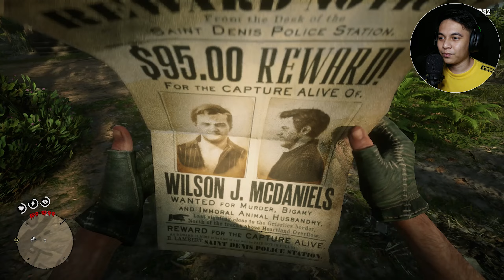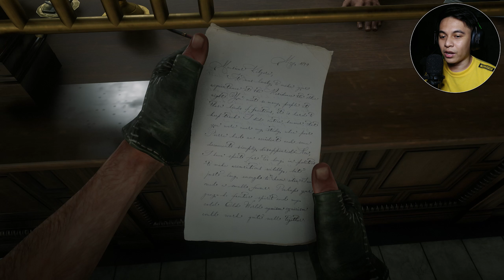Red Dead Redemption 2 - Part 25 | Big Old Croc | PC Gameplay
Red Dead Redemption 2 PC Gameplay Walkthrough Part 25.

It's been a long time! More on stranger missions on this one particularly for Brother Dorkins, and the weird inventor of the Electric Chair for a more "humane" execution. We'll also meet the Red Skins we saw back at episode 2, and as we plan to get revenge for what Angelo Bronte has done to the gang, we will be meeting a boatman named Thomas and a Big Old Croc.

SYNOPSIS: After a robbery goes badly wrong in the town of Blackwater, Arthur Morgan and the Dutch Van der Linde's gang are forced to flee. Set in the American frontier in 1899, Red Dead Redemption 2 follows the story of Arthur Morgan, a member of Dutch van der Linde's outlaw gang as they try to survive in an ever changing western world where law chases them.

Welcome to the official series of the Red Dead Redemption 2.